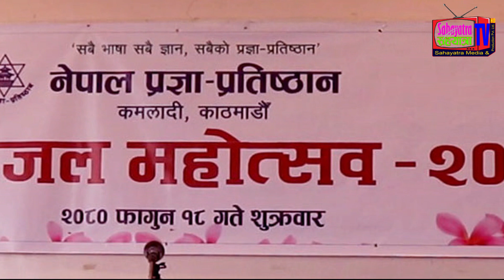वाह ! यस्ताे पाे तरन्नुम गजल | Madhav Khatiwada | प्रज्ञा गजल महाेत्सव २०८० | Sahayatra TV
नेपाल प्रज्ञा प्रतिष्ठान द्धारा आयाेजित 'प्रज्ञा गजल महाेत्सव २०८०' सम्पन्न भयाे । उक्त कार्यक्रममा गजलहरू वाचन भएका थिए ।

प्रस्तुत छ गजलकार माधव खतिवडा ज्यूले वाचान गर्नु भएकाे गजलकाे भिडियाे यहाँहरूकाे लागि ।